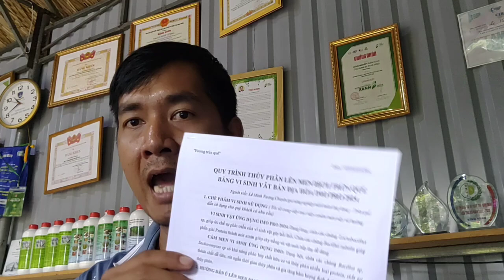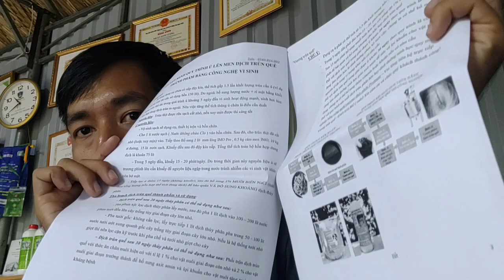Giới thiệu các sản phẩm nông nghiệp tuần hoàn ứng dụng và trùn quế 2024 - Vương Trùn Quế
GIỚI THIỆU CÁC SẢN PHẨM ỨNG DỤNG MÔ HÌNH NÔNG NGHIỆP TUẦN HOÀN DÀNH CHO NÔNG NGHIỆP XANH SẠCH AN TOÀN VÀ BỀN VỮNG NĂM 2024:
- Dịch trùn quế đậm đặc cao cấp giàu axit amin cho cây trồng và vật nuôi 2024
- GE nha đam - Chiết xuất quý từ nha đam dành cho cây trồng giúp kháng nấm hại và làm lành vết thương, tăng sức đề kháng cho cây trồng
- GE chuối - Kali hữu cơ từ chuối cho cây trồng khỏe mạnh và năng suất cao, giúp đậu trái, ngọt quả và cây cứng cáp
- Dinh dưỡng sinh học chuyên dụng cho cây ăn trái Alobana mix 2024 giàu dinh dương đa trung vi lượng và vi sinh vật có lợi cho cây trồng, an toàn với môi trường
- Dinh dưỡng sinh học chuyên dụng cho cây nha đam Alonutri Pro 2024 giàu dinh dưỡn chuyên dụng cho cây nha đam phát triển, tăng năng suất bền vững và chống chịu với sâu hại, hạn chế bệnh thối nhũn
- Chế phẩm men vi sinh bản địa IMO PLUS 01 – dạng lỏng ủ phân hữu cơ và cải tạo đất, xử lý mùi hôi chuồng trại, ủ phân nuôi trùn quế ….
- Chế phẩm cám men vi sinh bản địa IMO PRO – dạng bột là vi sinh bản địa dùng trong nông nghiệp và phân bón
- Phân trùn nén viên dinh dưỡng tan chậm cho các lại cây hoa, bonsai, kiểng …
- Phân trùn quế tươi, sinh khối trùn giống khỏe mạnh để nuôi và tự cung tự cấp nguồn thức ăn cho vật nuôi và phân bón cho cây trồng
- Sách kỹ thuật nông nghiệp tuần hoàn ứng dụng 2024
- Bộ sách kỹ thuật chuyên sâu hướng dẫn nuôi trùn quế và ứng dụng trùn quế trong nông nghiệp bền vững
- Chuyển giao công nghệ sản xuất dịch trùn quế, đào tạo và tập huấn các chuyên đề nông nghiệp cho đối tác khách hàng có nhu cầu
Tư vấn kỹ thuật: 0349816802 zalo - Vương trùn quế